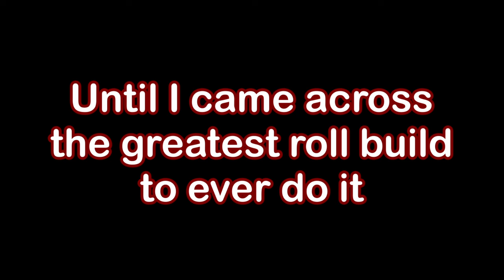I Misjudged the Worm of Sand | Super Auto Pets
This guy is actually kinda cracked... if you have the right support. Let me know what kind of builds work for you. I know there are a ton of different ways to take this build archetype.

Key Moments:
0:00 - Intro
0:23 -  Game 1
11:20 - Game 2